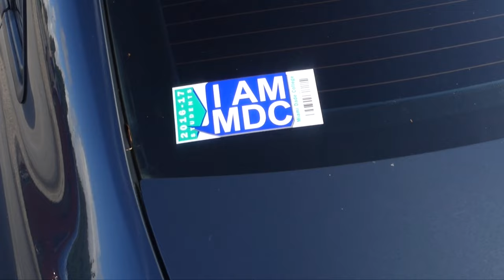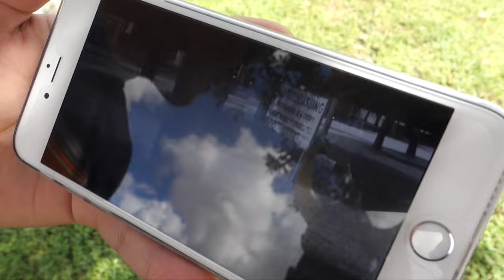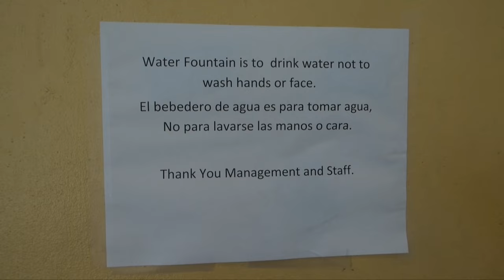DOOF DAYS! #81 "Uncatchable Greggor"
Today, I went to Dade in the morning because there was no school for Goleman. (Doah was still captured) I set out on a quest to get a parking permit, and 30 seconds later I did. After seeing Willy (Wimbo), I saw Natalie, Yeoshe, and Gio, who had no recollection of Doah's capture. When I came home, I flew the drone, and then Tanis took Yeoshe, Gio, and me to a park. At the park, Gio turned into Carl Greggor and ran for his life. Yeoshe and I couldn't catch up, and since then he's been missing. Enjoy

highschool shortfilm dramaclub Barbara Goleman senior high Barbara Goleman high school. is Barbara Goleman high school good? should I go to goleman? Should I go to Barbara Goleman high school? What's the best high school in Miami Lakes? is Barbara Goleman senior high school good. videos of Barbara Goleman. class of 2017. recap of Barbara Goleman. Barbara Goleman high school is lit. Goleman class of 2017. Barbara Goleman class of 2017. Barbara Goldman. high school in Miami. Miami Lakes high school. hialeah high school. Barbara Goleman Football. Barbara Goleman senior. im going to Barbara Goleman. Barbara Goleman doofdays.